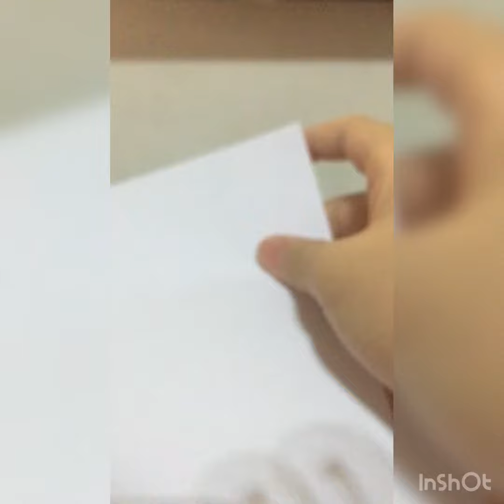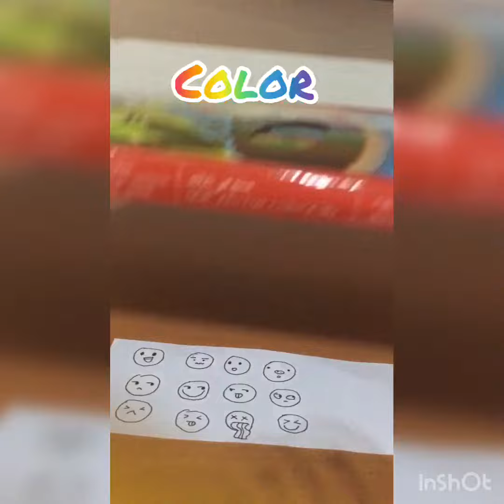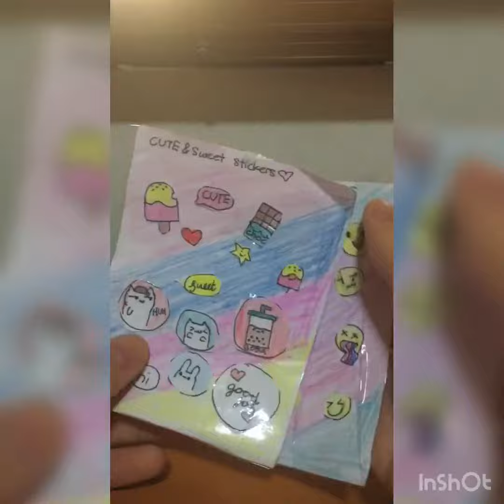Homemade DIY Aesthetic stickers!😂😂😍😍